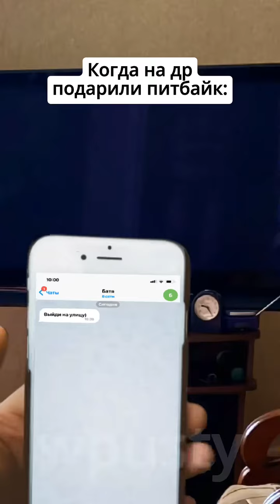Когда подарили питбайк, мелстрой